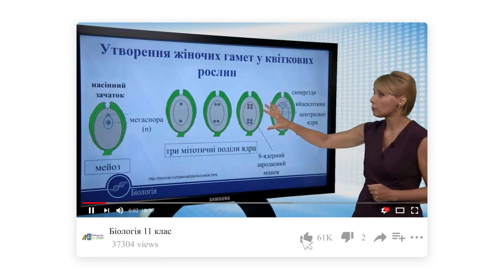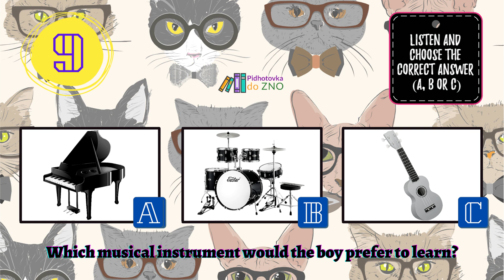Аудіювання з англійської мови. Підготовка до ЗНО/Listening Exam #9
Завдання БЕЗКОШТОВНОГО марафону підготовки до ЗНО з англійської мови 2021 Аудіювання🎵. Підготовка до аудіювання з англійської мови Зовнішнє Незалежне Оцінювання.

🔊 9 Which musical instrument would the bоу prefer to learn?
A.
B.
C.

👇 Відповідь в кінці.

Інструкція щодо виконання частини «Розуміння мови на слух»
1. Кожне завдання частини «Розуміння мови на слух» складається з інструкції, звукозапису тексту й запитань або тверджень до тексту і варіантів відповіді.
2. Перед виконанням уважно прослухайте та прочитайте інструкцію щодо виконання цих завдань.
3. Перед кожним новим завданням Ви почуєте звуковий сигнал. Для ознайомлення з питанням Ви матимете достатньо часу.
4. Звукозаписи до завдань Ви прослухаєте двічі.

😎 Розділ Аудіювання на ЗНО складається з трьох завдань різного рівня складності (від Elementary до Upper-Intermediate). Перше завдання, відповідно, найпростіше, а останнє – найскладніше. Крім того, загалом, в аудіюванні є 3–5% незнайомих слів, але вони, зазвичай, не є ключовими для розуміння або ж про їхнє значення можна здогадатися за контекстом.

А якщо ти не розумієш деякі слова, то завжди можеш увімкнути субтитри ( ⁝ → Субтитри [cc] → Анлійська) і вони полегшать сприйняття аудіо.

✔️Answer for the question: C